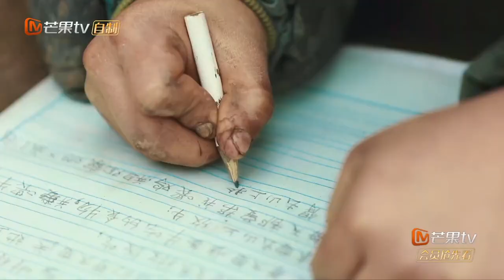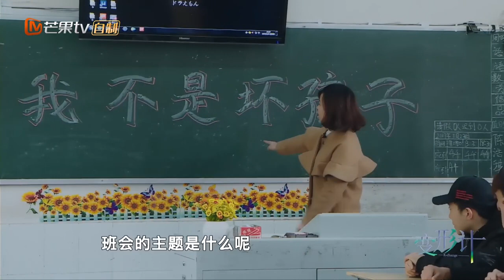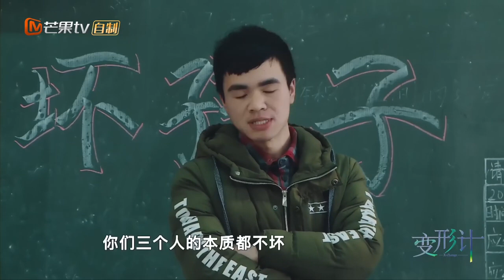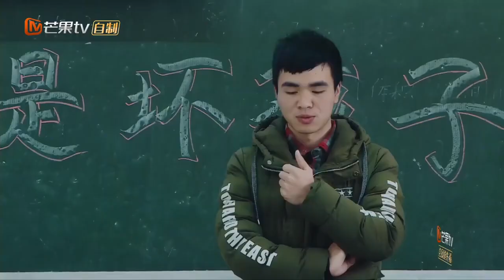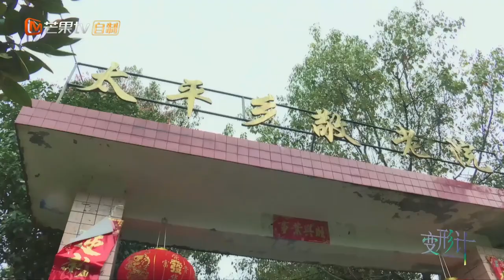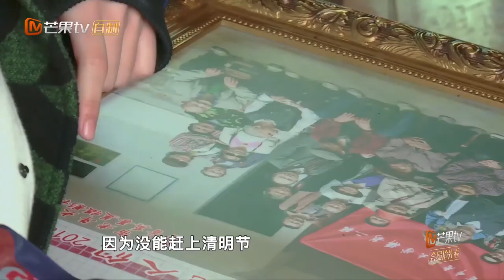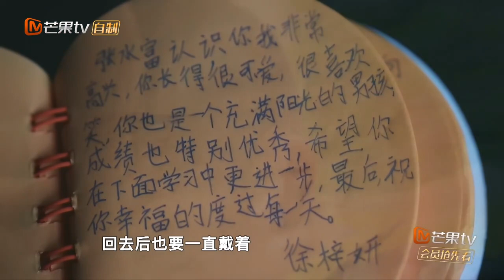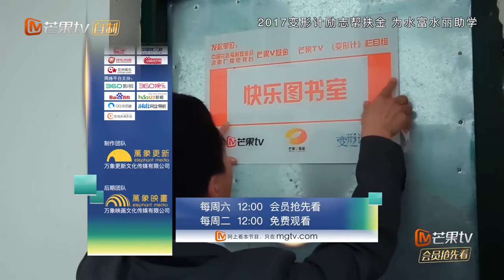《2017变形计》青春的名义 第5期: 三少直面“坏孩子”问题展开激辩 X-Change 2017 EP.5【湖南卫视官方频道】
本期精彩 - 陈新颖欲帮张水富母子相见遇难题...